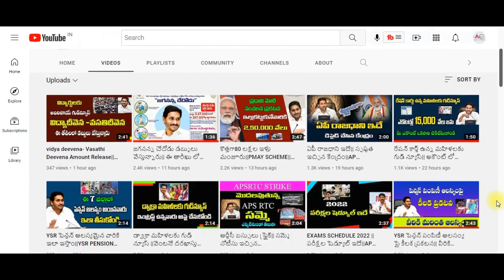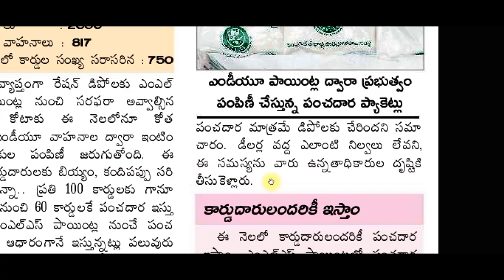ఫిబ్రవరి రేషన్ లో మళ్లీ మార్పులు|| ఈ సరుకులు ఇవ్వడం లేదు|||AP ration updates February|SK time news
EBC  నేస్తం పేమెంట్ స్టేటస్  లింక్

రైతు భరోసా అర్హుల లిస్ట్ లో మీ పేరు చెక్ చేసుకోండి

పీఎం కిసాన్ డబ్బులు అకౌంట్ లో పడ్డాయి లేదా చెక్ చేసుకోండి

 పంటల భీమా కోసం E-CROP  లో మీ పేరు ఉందో లేదో చూసుకోండి